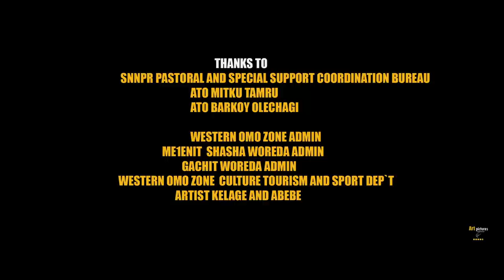Ujulu Fera ft. Kelage & Abebe - Shambal Basha - New Ethiopian Music 2020 (Official Video)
Ethiopian Music : Ujulu Fera ft. Kelage & Abebe - Shambal Basha - New Ethiopian Music 2020 (Official Video)